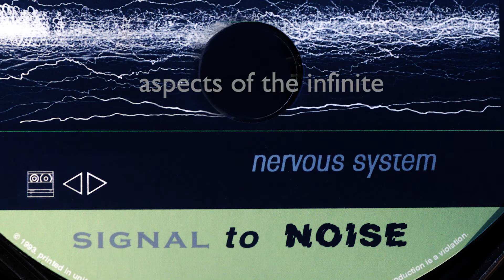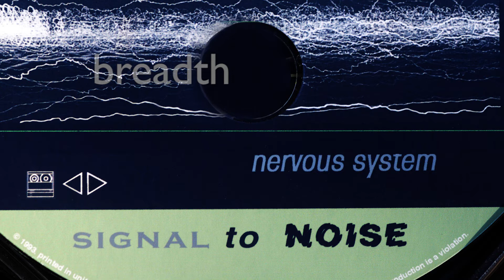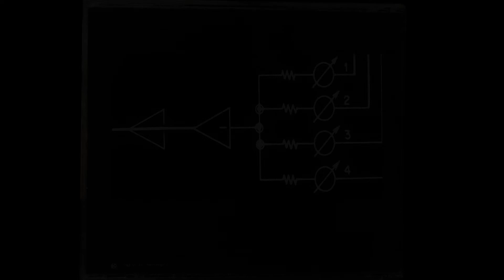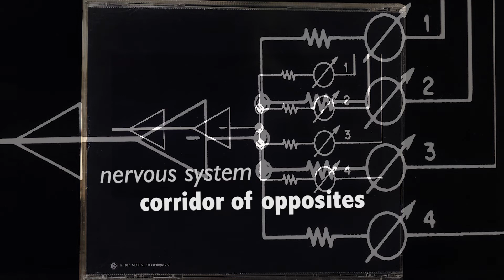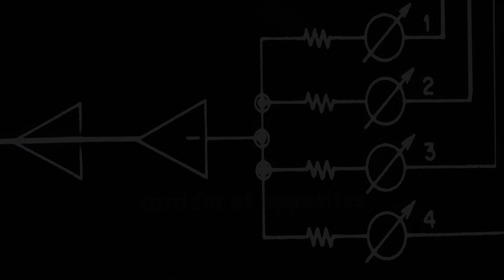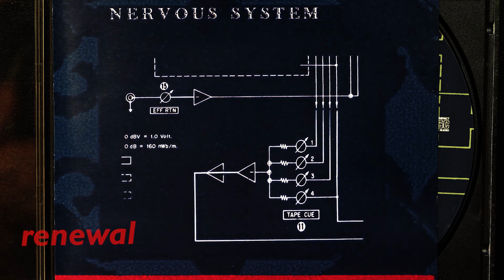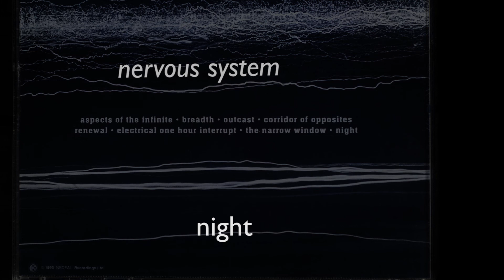nervous system - Signal to Noise (full album)